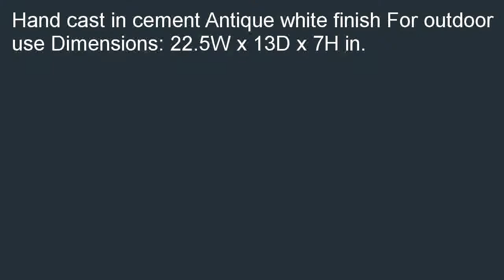Large Clam Shell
Compare  B00A2Z6UJS/?tag=newyaka-20 Large Clam Shell discount. New Deals of Large Clam Shell.